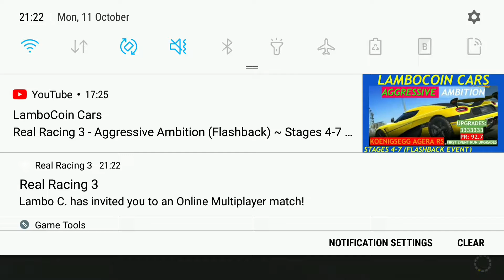OMP with LamboCoin! (Last week of V9.7, aka in the ID.R aka driving backwards :D)